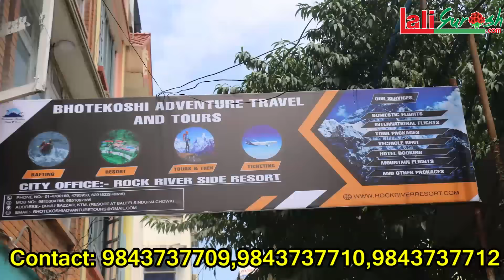अमृत सापकोटाले लिए पहिलोपटक आफ्नै श्रीमतीको अन्तरवार्ता,बुढाको प्रश्नले सुनिता हाँसेर मुर्छा परिन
Host
Kamal Sargam(Chaulagain)

Guest
Amrit Sapkota
Sunita Bagdash Sapkota

Camera
Netra Chaulagain

Edit
Kamal Sargam(chaulagain)

भिडियो कस्तो लाग्यो?सबै भन्दा पहिले हाम्रो च्यानल Subcribe  गर्नुहोस साथै तपाईहरु संग पनि कुनै प्रतिभा छ ?या कुनै पनि सामग्री हाम्रो मिडियाबाट पब्लिक गर्न चाहनुहुन्छ  भने कृपया हामीलाई सम्पर्क गर्नुहोस जसको लागि :
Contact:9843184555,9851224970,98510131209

गएर हरेक समाचार पढ्न सक्नुहुनेछ